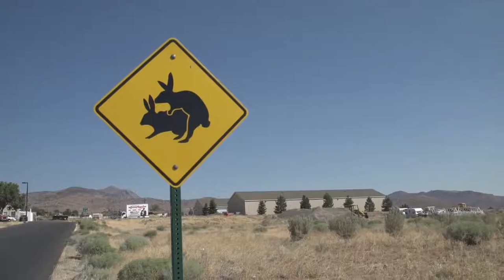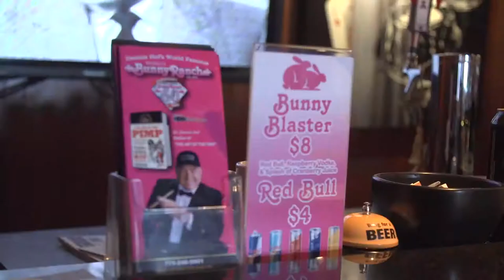inside nevadas moonlite bunny ranch